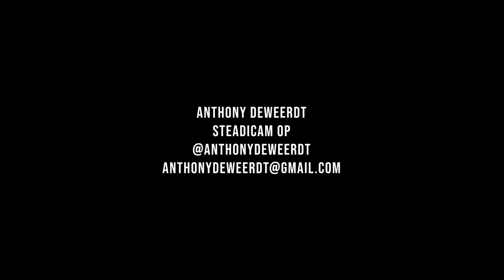Steadicam Operator Demo Reel Anthony de Weerdt 2023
I am excited to present my camera operating demo reel for 2023.  My name is Anthony de Weerdt, I’m a friendly and experienced steadicam operator based out of Vancouver B.C. I have a passport and love to travel for work! Owner of a Tiffen Archer 2s steadicam. Besides operating I’m an experienced director of photography and I shoot on my Sony FX3 and Sony A7S2. I like to stay working and will consider any project.

Edited by: Bruno Trivelli Salmazi
Score by: Elisa King